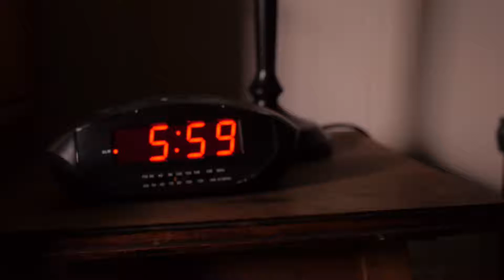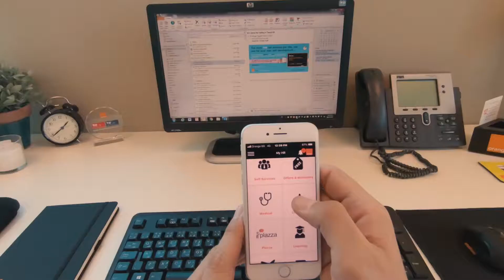My Life at Orange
A friendly atmosphere, a second home, a place where I grow, and a family that I am proud to be part of, this is MyLifeAtOrange.

Thank you to our enthusiastic employees who participated in the video!